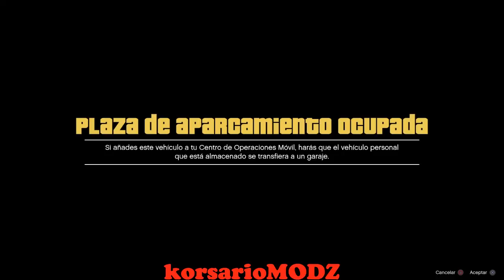NUEVO TRUCO GTA 5 DUPLICAR SOLO SIN AYUDA CON PLACAS LIMPIAS SER MILLONARIO EN MINUTOS (parcheado)